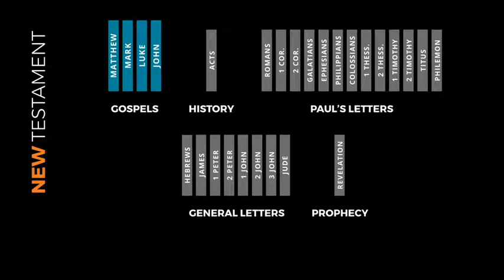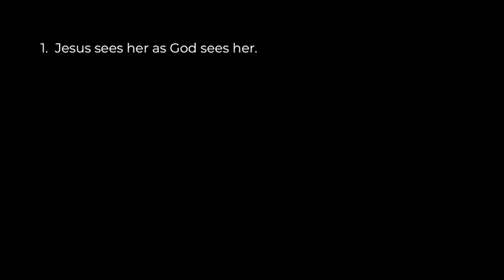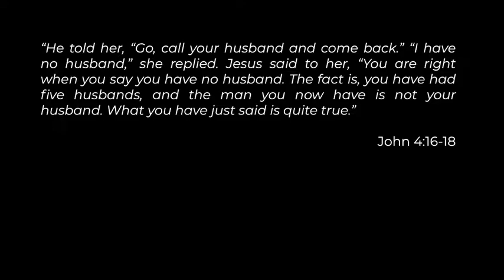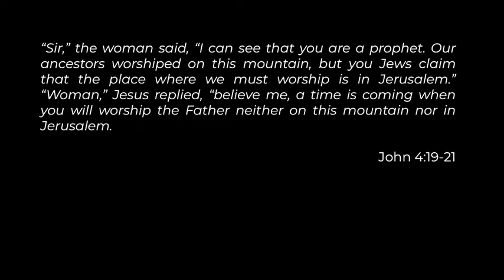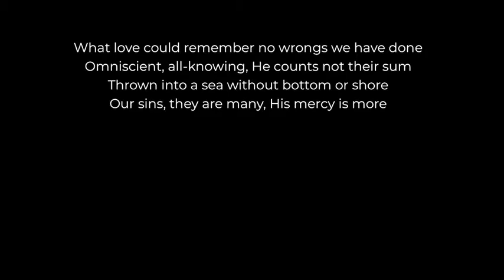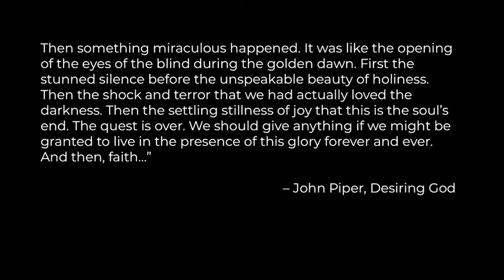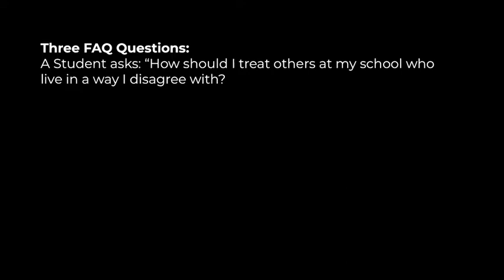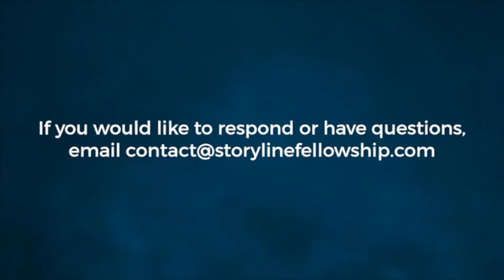Encounter Satisfaction (Oct 27,2019)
Pastor Adam Wiggins asks: How well do you see past people's differences? In John 4, Jesus shows us how to treat the outsider. Rather than meeting someone with judgement, Jesus shows love and offers hope